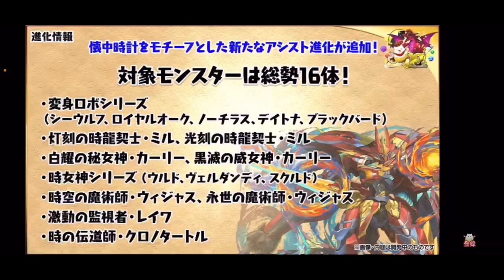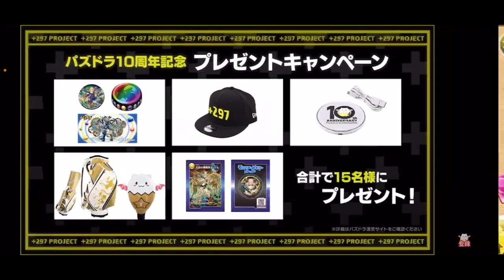【後編】パズドラ10周年公式生放送まとめ！幻画師イベントにHUNTER×HUNTER、キングダムコラボまで！！！